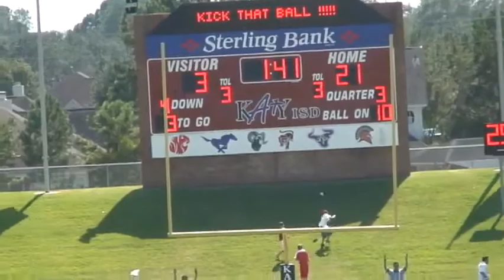KHS vs Oak Ridge 9 27 2008 6452459